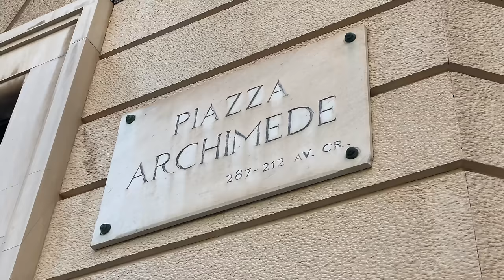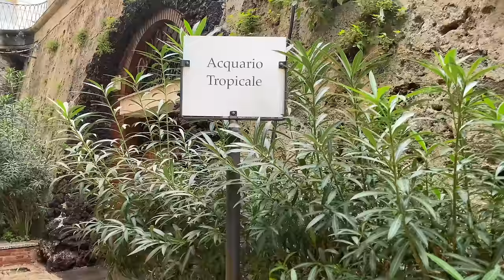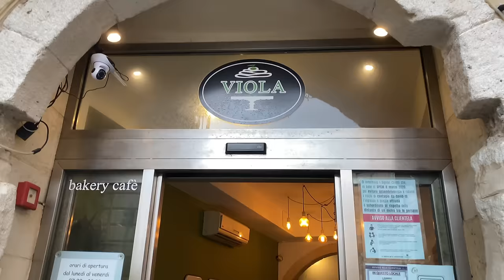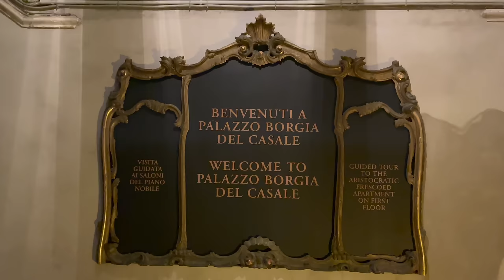Ortigia Island 🇮🇹 The Charming Historical Gem of Syracuse, Sicily!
In this episode, we face the unpredictable weather of the 2021 Medicane that poured down on Sicily, BUT we find the silver lining as we stroll the enchanting little streets and visit the puppet museum, the cathedral of Syracuse, and an 18th century Rococo building that demonstrates the wealth and taste of Sicilian aristocratic families through the ages.

Ortigia Island in Syracuse (Siracusa) is an absolute must-see when on a visit to the gorgeous eastern side of Sicily! The historic center of Syracuse and widely considered one of the most beautiful destinations in Sicily, Ortigia (Ortygia) was completely destroyed after a massive earthquake in 1693. It flourished again in the 18th century, resulting in a special charm the city holds to this day. Ortigia is one of the seven towns of the 'Val di Noto' which is a UNESCO world heritage site.

▬ Video Chapters ▬

0:00 Intro
1:02 Day One
3:49 Morning Walk and Park
5:24 San Filippo Apostolo Church
6:33 Puppet Museum
8:39 Rame di Napoli
10:34 Waterfront
12:25 Duomo
14:50 Palazzo Borgia del Casale
16:36 Caught in the Rain
18:32 Coming Up Next

About Us:
When we were in our early 20’s, chasing our own dreams of living in Europe, we met one night at a pub in Florence...11 months later, we were married! Having been together for 4 years now, we have lived & worked on 3 different continents & even on a cruise ship!

We moved back to Italy to live out one of our biggest dreams - to pull off the Ultimate Italian Road Trip, traveling to all 20 regions of Italy by the end of 2022! We will be showcasing the impressive diversity all 20 regions of Italy have to offer - from the history, architecture, art, culture, food, traditions and so much more! 🇮🇹